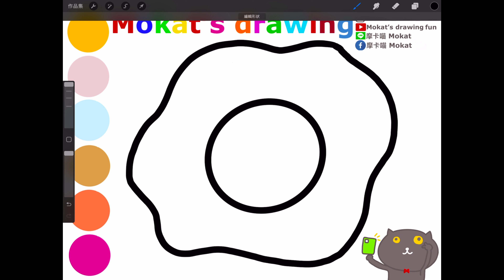How to draw fried egg easy step by step for kids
Cómo dibujar huevo frito fácil paso a paso para niños.
Çocuklar için kolay adım adım kızarmış yumurta nasıl çizilir?
วิธีการวาดไข่ดาวทีละขั้นตอนง่าย ๆ สำหรับเด็ก ๆ
Làm thế nào để vẽ trứng chiên dễ dàng từng bước cho trẻ em

Line貼圖：摩卡喵 Mokat